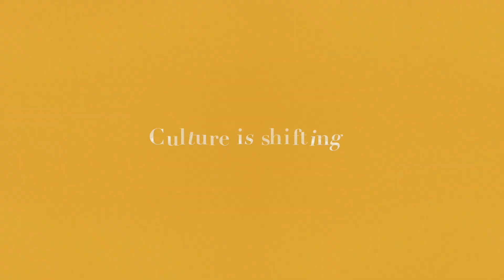THE DANIEL DILEMMA: Part 3 - "Stand Firm" with Jim Gooden - Real Life Church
What does it mean to love well yet stand firm in a culture that is continually changing and compromising? What does an ancient writing have to say about the effects of culture on a people group? What does is look like when God-honoring men and women stand firm in their beliefs yet still have influence with the people around them? Join us Sundays in January at Real Life for a brand new, four part message series as we explore the book of Daniel to answer these questions and more in The Daniel Dilemma.